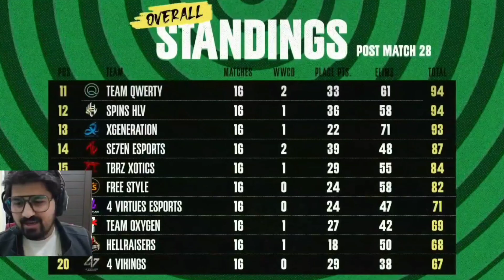i8 IQ , UZM & Teenwolf Happy for Team STAR #1 😍 4MV DOK REACTION ON CRYPTO 🤣 PMSL PAK & SA FORMAT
TITLE : i8 IQ , UZM & Teenwolf Happy for Team STAR #1 😍 4MV DOK REACTION ON CRYPTO 🤣 PMSL PAK & SA FORMAT
♥️ 2nd Channel ►
♥️ 3rd Channel ►

♥️In Game Name ►  360xTYSON
♥️In Game Character ID ► 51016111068
🔸 HASHTAGS🔸

🔸 TAGS🔸